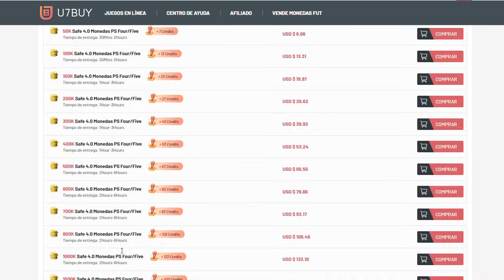MI JUGADOR FAVORITO DE FIFA 23 EN CADA POSICION !! 😍